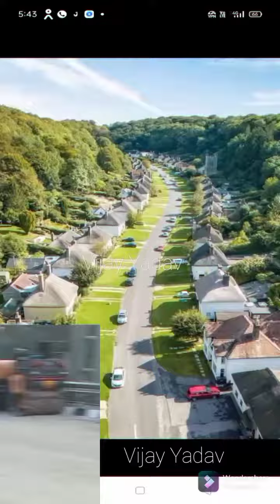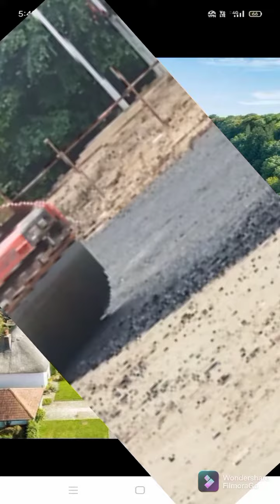road Banane Ki masian